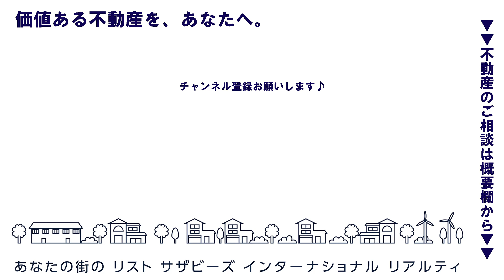【最新の建売住宅がスゴすぎる！】LDK18帖の4LDK｜カースペース2台｜パントリー付き収納充実｜タッチレス水栓｜床暖房｜ルームツアー｜リストガーデンつくし野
◆LINE公式アカウント（新着・未公開物件配信）

◆無料売却査定カンタン60秒入力はこちら

神奈川県仲介実績No.１
神奈川県に本社がある会社では仲介実績No.1。安心してお任せ下さい。
※日経MJ(2021年10月）第39回サービス業総合調査（仲介手数料ランキング）

【リスト公式SNSアカウント】